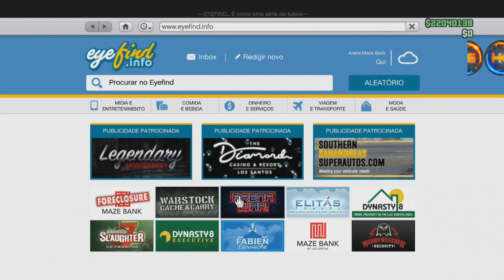**NEW** SOLO RC TO CAR MERGE BENNY´S /DO BANDITO PARA CARRO FÁCIL E RÁPIDO S/ AJUDA XB1/PS4